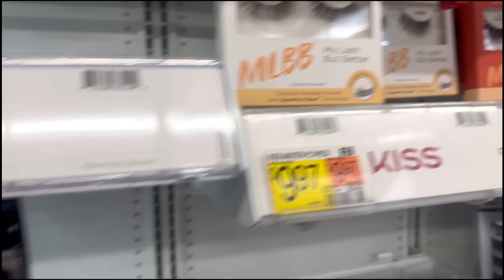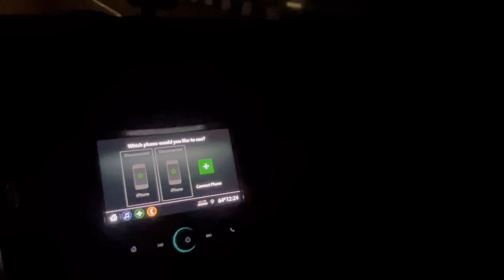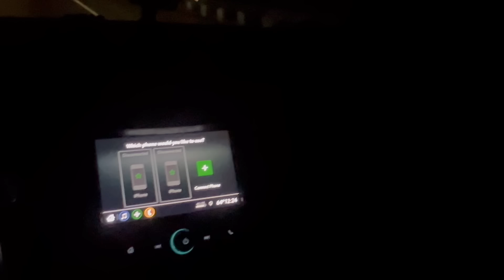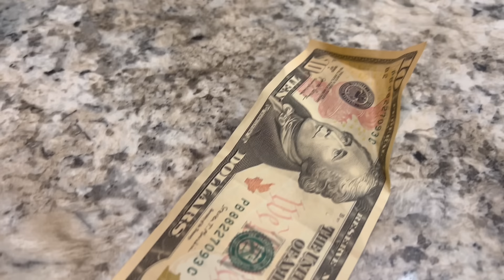FROM HEELS TO SCRUBS | STRIPPER VLOG COME TO WORK WITH ME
*Personal Instagram @bag_queeenn
*Business Instagram @bagseasonthebrand

Ready to make money from social media 💚
Purchase my Rich of Content Course

Ready to be a YouTuber 💚
Purchase my YouTube course

Ready to grow your stripper business 💚
Purchase my Stripper Bootcamp course

Need help making money for free💚
The Ultimate free guide